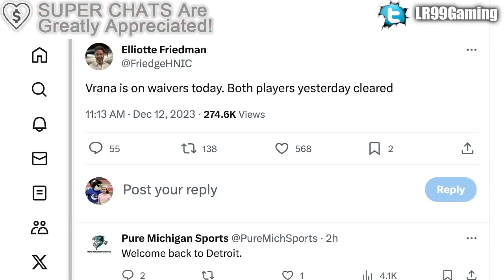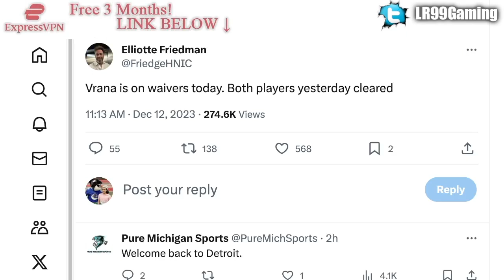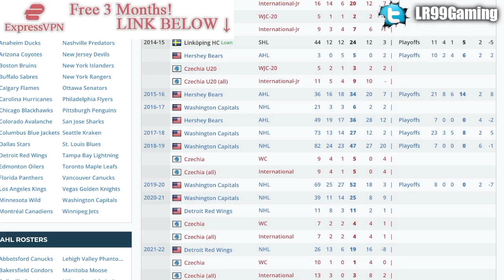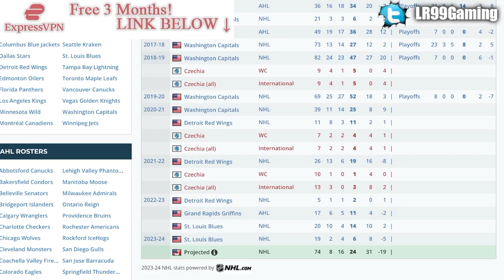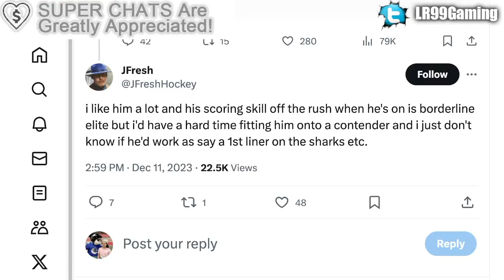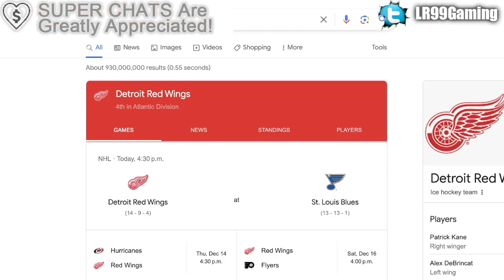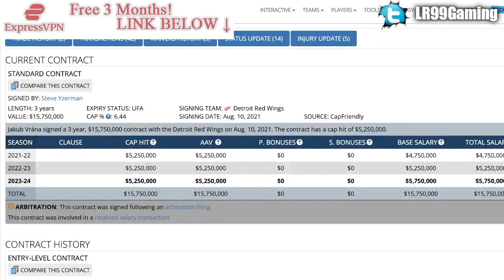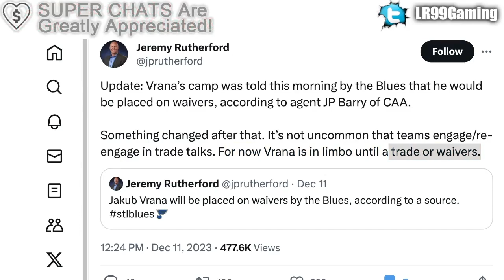STEVE YZERMAN CAN DO SOMETHING REALLY CRAZY HERE… JAKUB VRANA ON WAIVERS (St Louis Blues, Red Wings)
We're going over how former Detroit Red Wings and current St Louis Blues forward Jakub Vrana is on waivers.

The 2023 NHL Draft 1st Round went as follows:

1st) Chicago Blackhawks, Connor Bedard
2nd) Anaheim Ducks, Leo Carlsson
3rd) Columbus Blue Jackets, Adam Fantilli
4th) San Jose Sharks, Will Smith
5th) Montreal Canadiens, David Reinbacher
6th) Arizona Coyotes, Dmitri Simashev
7th) Philadelphia Flyers, Matvei Michkov
8th) Washington Capitals, Ryan Leonard
9th) Detroit Red Wings, Nate Danielson
10th) St. Louis Blues, Dalibor Dvorsky
11th) Vancouver Canucks, Tom Willander
12th) Arizona Coyotes (from Ottawa Senators), Daniil But
13th) Buffalo Sabres, Zach Benson
14th) Pittsburgh Penguins, Brayden Yager
15th) Nashville Predators, Matthew Wood
16th) Calgary Flames, Samuel Honzek
17th) Detroit Red Wings (from New York Islanders via Vancouver Canucks), Axel Sandin Pellikka
18th) Winnipeg Jets, Colby Barlow
19th) Chicago Blackhawks (from Tampa Bay Lightning), Oliver Moore
20th) Seattle Kraken, Eduard Sale
21st) Minnesota Wild, Charlie Stramel
22nd) Philadelphia Flyers (from Los Angeles Kings via Columbus Blue Jackets), Oliver Bonk
23rd) New York Rangers, Gabe Perreault
24th) Nashville Predators (from Edmonton Oilers), Tanner Molendyk
25th) St. Louis Blues (from Toronto Maple Leafs), Otto Stenberg
26th) San Jose Sharks (from New Jersey Devils), Quentin Musty
27th) Colorado Avalanche, Calum Ritchie
28th) Toronto Maple Leafs (from Boston Bruins via Washington Capitals), Easton Cowan
29th) St. Louis Blues (from Dallas Stars via New York Rangers), Theo Lindstein
30th) Carolina Hurricanes, Bradley Nadeau
31st) Colorado Avalanche (from Florida Panthers via Montreal Canadiens), Mikhail Gulyayev
32nd) Vegas Golden Knights, David Edstrom

Jakub Vrana was one of the top NHL prospects at the 2014 NHL Entry Draft.

1st - Florida Panthers, Aaron Ekblad
2nd - Buffalo Sabres, Sam Reinhart
3rd - Edmonton Oilers, Leon Draisaitl
4th - Calgary Flames, Sam Bennett
5th - New York Islanders, Michael Dal Colle
6th - Vancouver Canucks, Jake Virtanen
7th - Carolina Hurricanes, Haydn Fleury
8th - Toronto Maple Leafs, William Nylander
9th - Winnipeg Jets, Nikolaj Ehlers
10th - Anaheim Ducks (from Ottawa Senators), Nick Ritchie
11th - Nashville Predators, Kevin Fiala
12th - Arizona Coyotes, Brendan Perlini
13th - Washington Capitals, Jakub Vrana
14th - Dallas Stars, Julius Honka
15th - Detroit Red Wings, Dylan Larkin
16th - Columbus Blue Jackets, Sonny Milano
17th - Philadelphia Flyers, Travis Sanheim
18th - Minnesota Wild, Alex Tuch
19th - Tampa Bay Lightning, Tony DeAngelo
20th - Chicago Blackhawks (from San Jose Sharks), Nick Schmaltz
21st - St. Louis Blues, Robby Fabbri
22nd - Pittsburgh Penguins, Kasperi Kapanen
23rd - Colorado Avalanche, Conner Bleackley
24th - Vancouver Canucks (from Anaheim Ducks), Jared McCann
25th - Boston Bruins, David Pastrnak
26th - Montreal Canadiens, Nikita Scherbak
27th - San Jose Sharks, Nikolay Goldobin
28th - New York Islanders (from New York Rangers via Tampa Bay Lightning), Josh Ho-Sang
29th - Los Angeles Kings, Adrian Kempe
30th - New Jersey Devils, John Quenneville